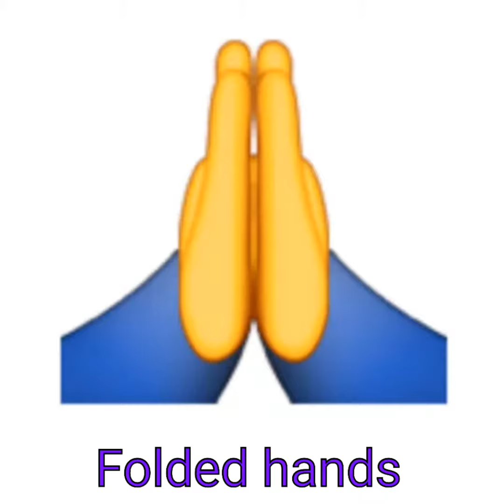Top 10 Emoji in 2020